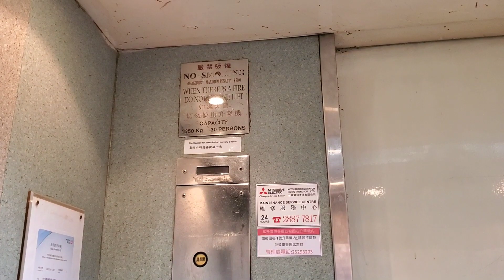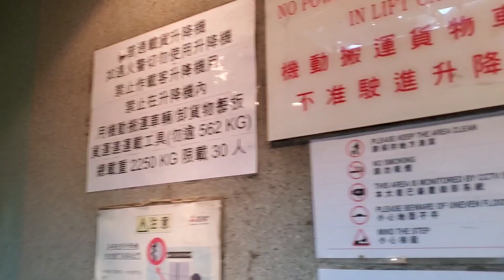金鐘廊Lab Concept三菱升降機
地點: 香港金鐘金鐘道93號金鐘廊Lab Concept
載重: 2250公斤
乘人: 30人
投入服務年份: 1980
途經樓層: G, 1-2

Location: Lab Cocept, Queensway Plaza, 93 Queensway, Admiralty, Hong Kong
Maximum Load: 2250kg
Maximum Capacity: 30person(s)
Year of commission: 1980
Floors passing through: G, 1-2